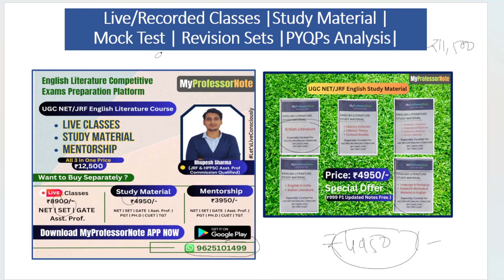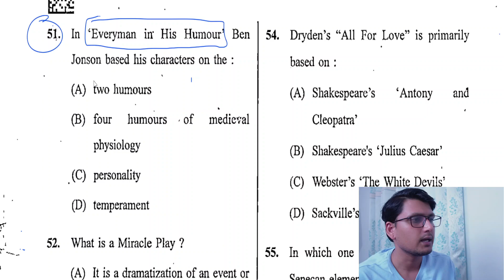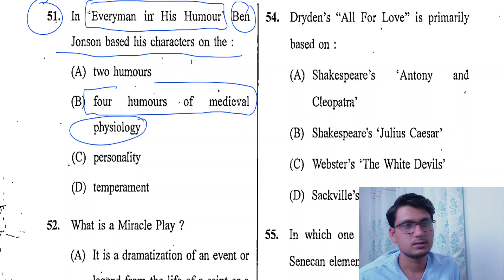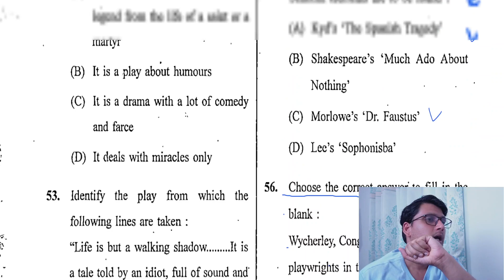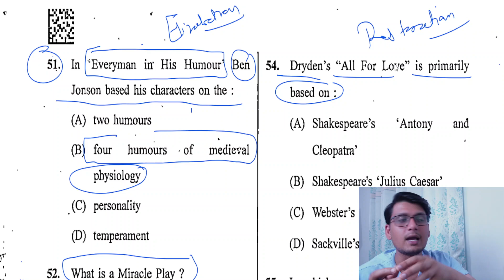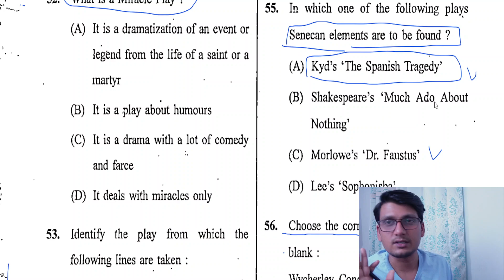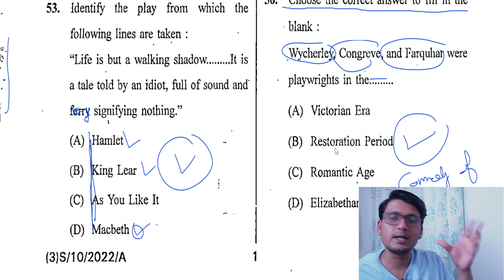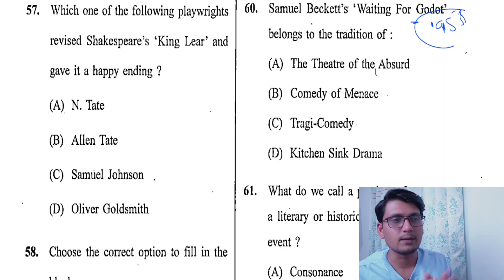How to Prepare for MP SET English 2024 | Analysis of SET English exam pattern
This video will provide you with the MP SET English Literature 2024 Preparation Roadmap. We have analyzed the exam pattern to precisely determine which units of the SET English syllabus are given more weightage.

ORG Code: KGCRBT

If doesn't work Search on Telegram MyProfessorNoteUgcNetEnglish